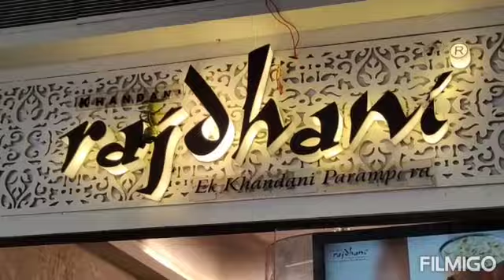2022-11 Hotel Rajdhani Manthri Mall Tuesday Rs 325+tax Tasty meals| ಬೆಂಗಳೂರಿನ ಮಂತ್ರಿ ಮಾಲ್‌ನ ಹೋಟೆಲ್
ಬೆಂಗಳೂರಿನ ಮಂತ್ರಿ ಮಾಲ್‌ನ ಹೋಟೆಲ್  Hotel Rajdhani Manthri Mall Tuesday Rs 325+tax Tasty meals
Here are some of the best restaurants in Bangalore that provide you with the perfect place to eat, socialize, and mingle for every specific situation.
These restaurants have not merely cropped up as per the adventurous exploits of restaurateurs, but also keeping in mind the cosmopolitan audience and diverse palette the citizens have developed.
Some of these best restaurants in Bangalore are a testament to the changing times in Karnataka’s capital which has evolved into a rich and diverse food paradise for travelers and locals alike.

Also do look at our other channels

Also look at our other interesting videos